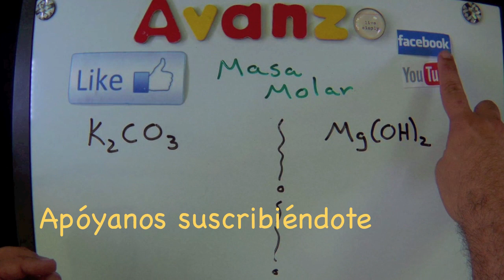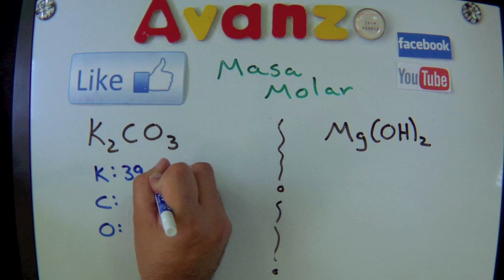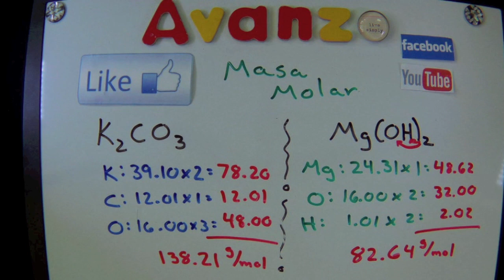Como hallar la Masa Molar (peso molecular)de un compuesto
Volvimos a nuestros videos luego de las vacaciones de verano. Nuestro 1er video es sobre hallar la masa molar o peso molecular de un compuesto.
Recuerden ver la primera parte del video.